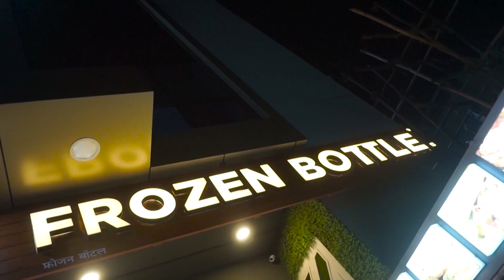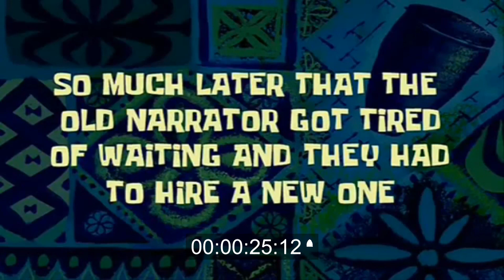Frozen Bottle | Girly N Gluttony Vlogs.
Hey y'all!

So here I present the first video on my YouTube channel, in this series we'll explore the food of our lovely city ❤ Be it some pretty fine dine restaurant, or a quaint little cafe next door, or some lip-smacking street food, you'll get to glimpse through it all here, just as in my Instagram handle Girly and Gluttony, where we've had so much fun together until now!😍
So ready to ravenously crave for some really good food? You're at the right place then! 💫
This video is Shot and Edited by Sahil Chaudhary!